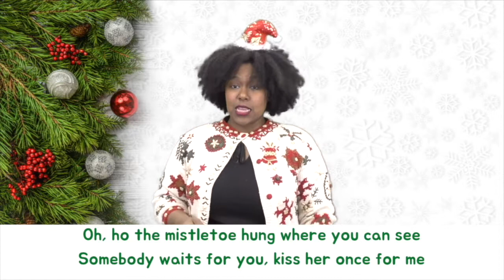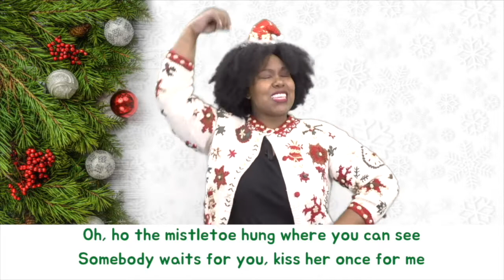Holly Jolly Christmas - Sing Along with Ms. Martin!